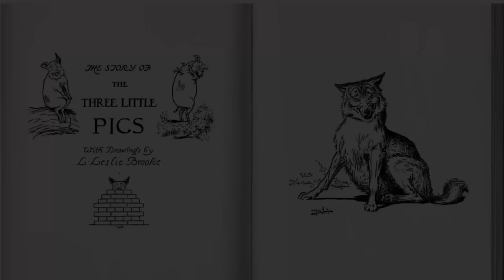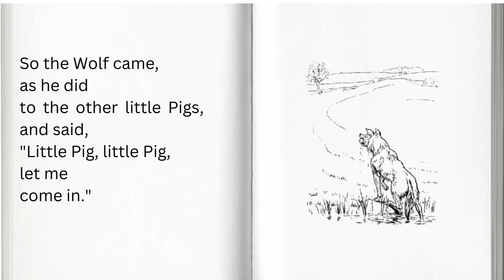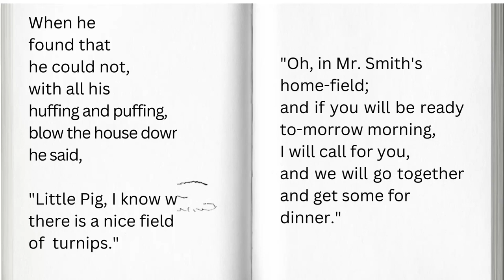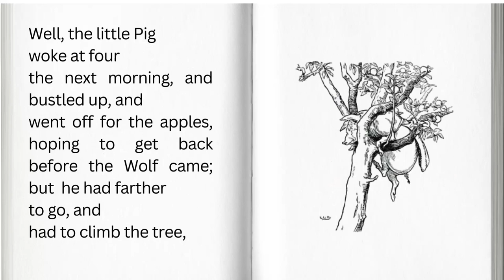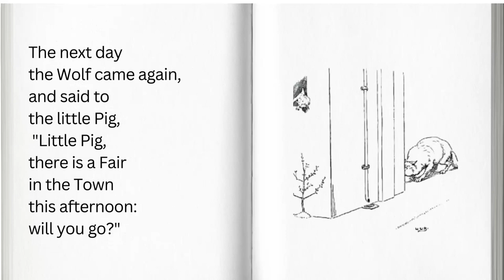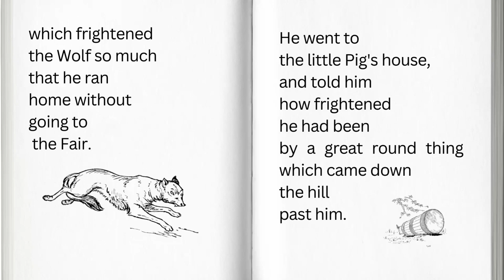The Story of the Three Little Pigs. Gutenberg Picture Book.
A story brought back to life - The Three Little Pigs brings literature to everyone. Read this classic version of the three pigs. A timeless tale in the original form that has enchanted readers and children for centuries. A fairy tale and children's story that is truly timeless. It follows the Gutenberg edition, illustrations by Leslie Brooke. Enjoy!

Welcome to our enchanting reading and narration of the timeless classic, "The Story of the Three Little Pigs." This beautifully illustrated Project Gutenberg Picture Book brings to life the beloved tale of three little pigs and their adventurous encounters with the Big Bad Wolf.

In this video, you'll find:

Captivating Narration: Follow along as we narrate the charming story, perfect for children and adults alike. Stunning Illustrations: Enjoy the delightful illustrations from the Project Gutenberg Picture Book that add a visual magic to the classic tale. Educational Value: Great for storytime, homeschooling, and fostering a love for reading in young minds.
Chapters:
0:00 Introduction
0:30 The Three Little Pigs
1:30 The First Pig's House of Straw
2:00 The Second Pig's House of Sticks
3:10 The Third Pig's House of Bricks
4:00 The Big Bad Wolf's Attempts
5:30 The Moral of the Story

About the Story:
"The Story of the Three Little Pigs" is a cherished fairy tale that has been enjoyed by generations. This Project Gutenberg edition offers a wonderful retelling with vivid illustrations that capture the essence of this classic story. Follow the three pigs as they each build their own house, face the challenges posed by the Big Bad Wolf, and learn valuable lessons about hard work and perseverance.

Why Watch?
Perfect for Storytime: Ideal for bedtime stories, classroom activities, and family reading sessions.
Classic Literature: Introduce children to classic literature with this engaging and educational video.
Visual & Auditory Learning: Combines beautiful visuals with clear narration for an immersive storytelling experience.
About Project Gutenberg:
Project Gutenberg offers over 60,000 free eBooks, including many literary classics and illustrated children's books. Their mission is to encourage the creation and distribution of eBooks, providing access to literature and promoting literacy around the world.

Sit back, relax, and enjoy the story of The Three Little Pigs.